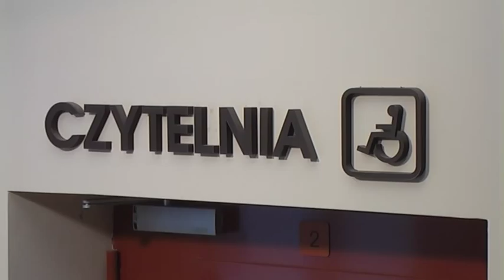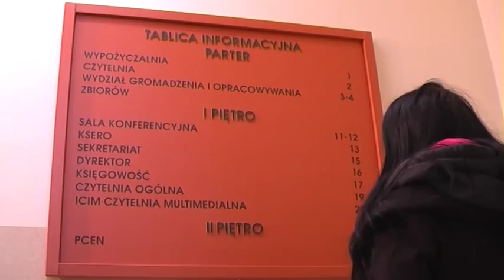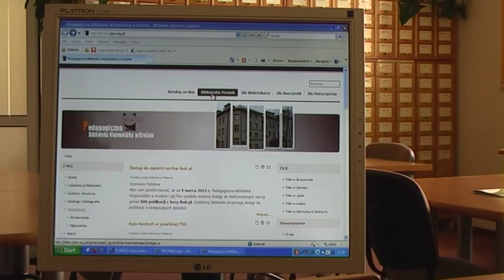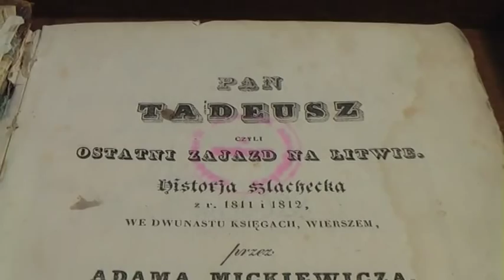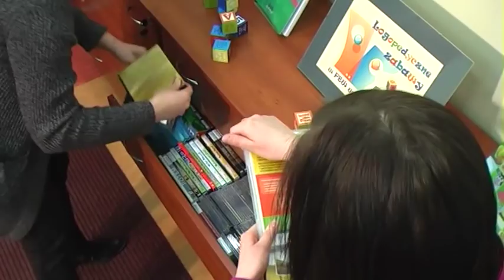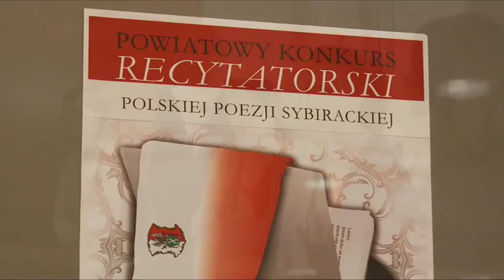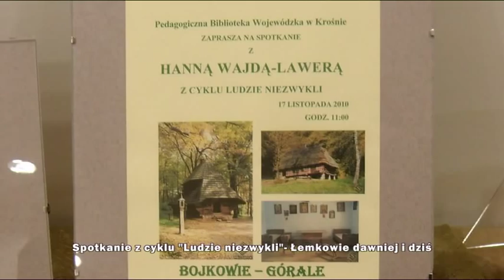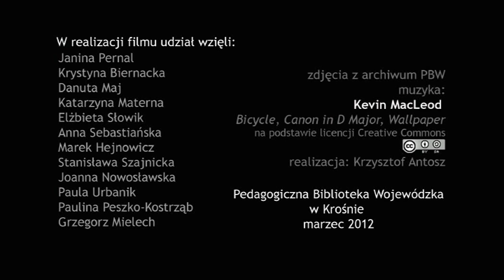Pedagogiczna Biblioteka Wojewódzka w Krośnie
1. Bicycle
ISRC: US-UAN-11-00870
Bouncy, Grooving, Relaxed 2011

2  Canon in D Major
ISRC: US-UAN-11-00301
Relaxed, Somber, Uplifting 2006

3 Wallpaper
ISRC: US-UAN-11-00843
Bouncy, Bright, Calming, Uplifting 2011